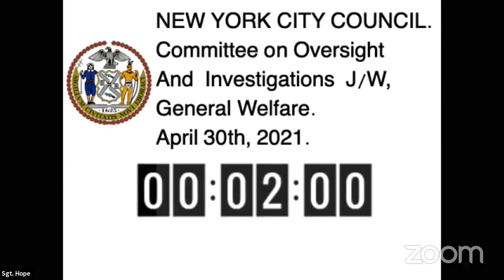Oversight and Invest... NYCC REMOTE OVERSIGHT 04302021 Tue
Committee on Oversight and Investigations 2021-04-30T00:00:00 11:00 AM REMOTE HEARING (VIRTUAL ROOM 1) null

 KEY: null

 ID: 18555

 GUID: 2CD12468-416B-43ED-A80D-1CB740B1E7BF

Oversight and Invest... Oversight and Invest... NYCC REMOTE OVERSIGHT 04302021 Tue